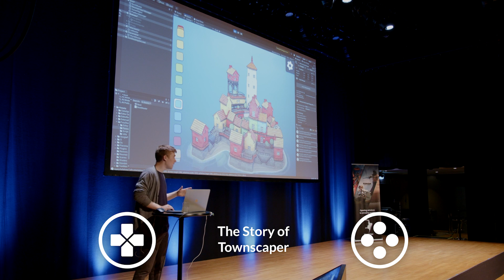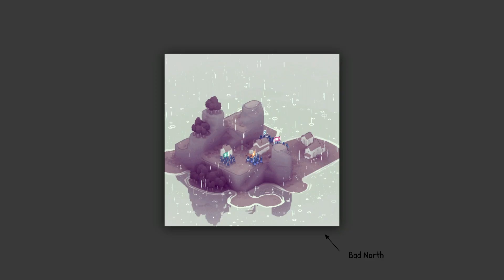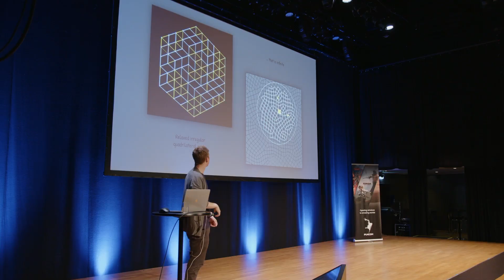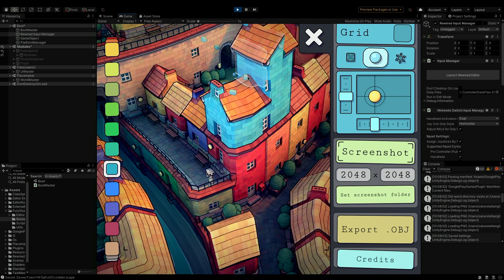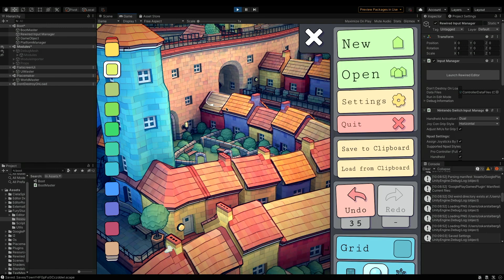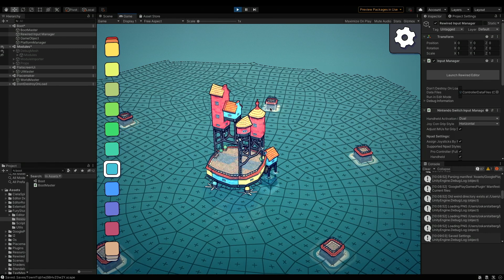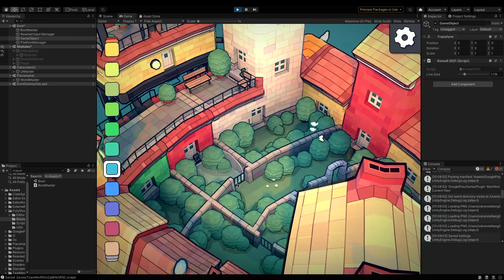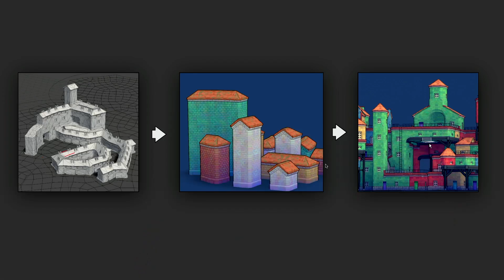Konsoll 2021: Oskar Stålberg - The Story of Townscaper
A look at how Townscaper came to be, and the technical innovations and design decisions that made it possible.